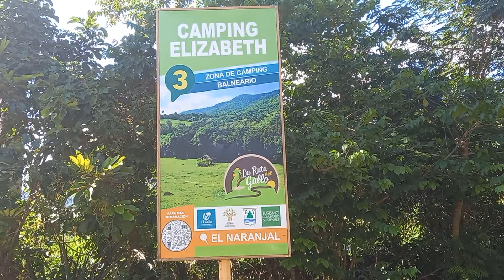Así esta la señora con mas de 100 años fuimos a verla, la vida del campo en republica dominicana.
volvimos al naranjal ya son 117 años que ella tiene y fuimos a verla y llevarle una compra de cosas que ella pueda comer, la vida del campo en republica dominicana
This is how this lady is 117 years old, we went to see her, country life in the Dominican Republic.